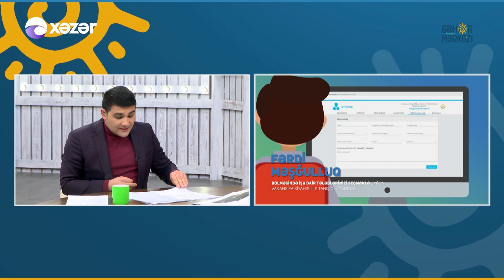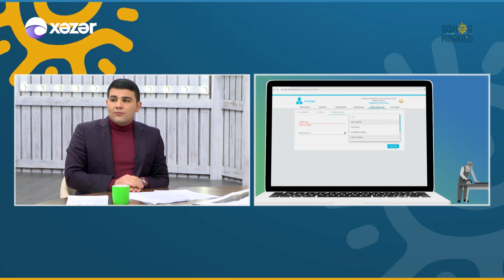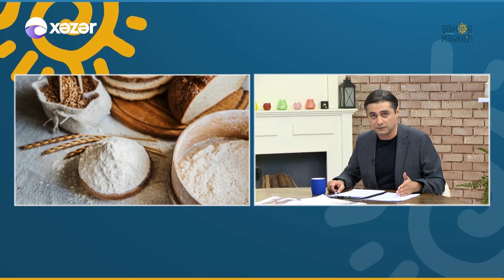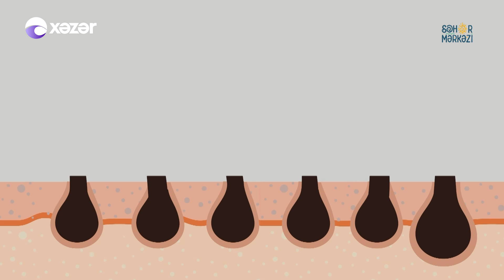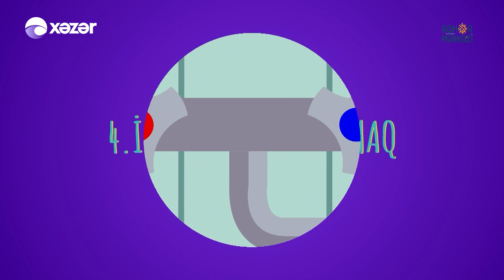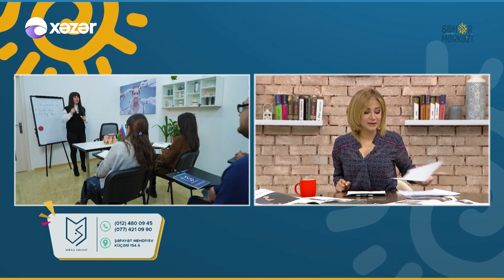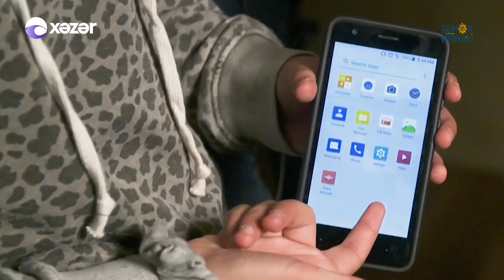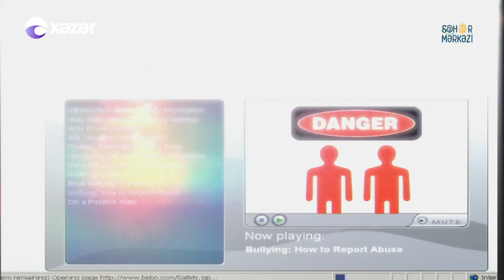Səhər Mərkəzi - Əminə Şirin, Muxtar Abseynov, Aidə Nəbiyeva, Nurlana Miabi 18.02.2021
Aparıcılar: Elvin Mardanov
                   Tural Əsədov
                   Tutu Zeynalova

Qonaqlar: Aidə Nəbiyeva / Klinik Psixoloq
                  Nurlana Miabi / Kosmetoloq
                  Əminə Şirin / Müğənni
                  Muxtar Abseynov / Müğənni

01:20:24 Əminə Şirin - Görmədim
01:30:06 Muxtar Abseynov - Gözlərimi Bağla
01:45:43  Muxtar Abseynov&Əminə Şirin - Bir Daha